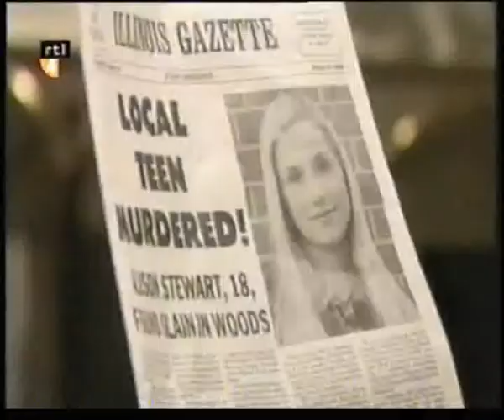ATWT summer 2003 part 18.avi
Rick is stunned when he sees Alison. Chris saves Susan and Alison. Molly wants to get together with Carly, but she is busy.